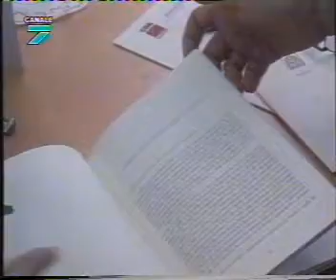SAVONA LIBRO SU SITI CHIMICI PROV SV CON COFFERATI 2000